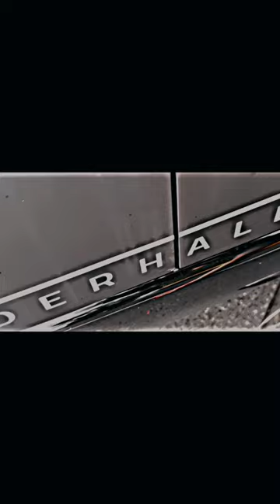Would You Classify This As A Car?|Vanderhall Carmel🤍